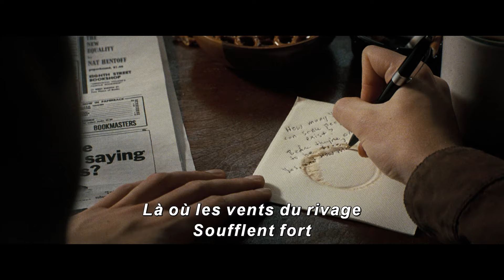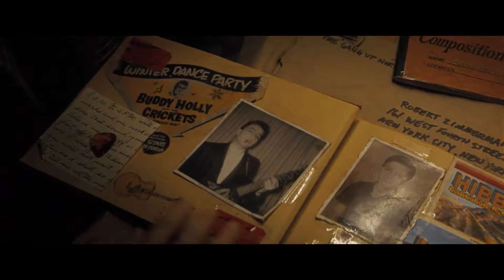UN PARFAIT INCONNU Bande annonce VF (2024) Timothée Chalamet, Nouvelle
New York, début des années 60. Au cœur de l’effervescente scène musicale et culturelle de l’époque, un énigmatique jeune homme de 19 ans arrive dans le West Village depuis son Minnesota natal, avec sa guitare et un talent hors normes qui changeront à jamais le cours de la musique américaine. Alors qu’il noue d’intimes relations durant son ascension vers la gloire, il finit par se sentir étouffé par le mouvement folk et, refusant d’être mis dans une case, fait un choix controversé qui aura des répercussions à l’échelle mondiale…

UN PARFAIT INCONNU Bande annonce VF (2024) Timothée Chalamet